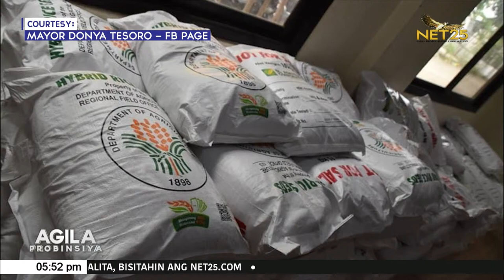PGEN. Guillermo Eleazar, pinangunahan ang ika-120th police service anniversary sa CDO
Pinangunahan ni Philippine National Police (PNP) Chief, Police General Guillermo Lorenzo Eleazar ang ika-120 police service anniversary sa Cagayan de Oro City.